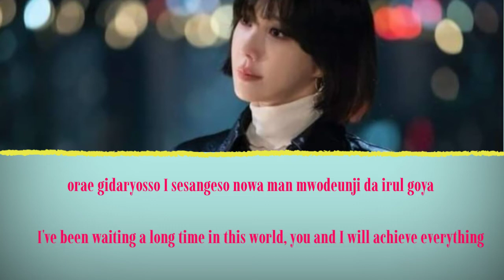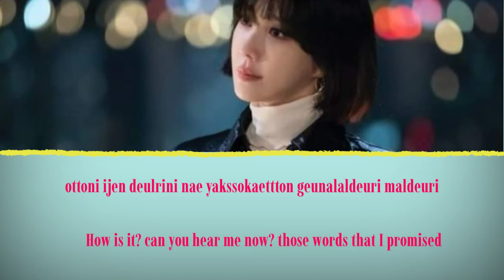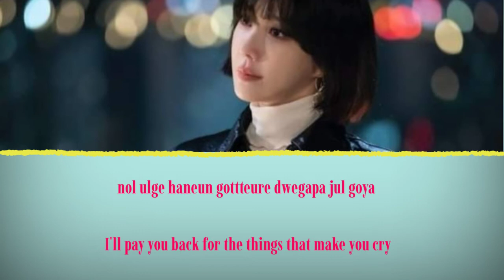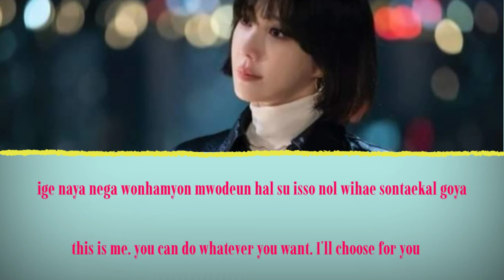Im Chang Jung -"This Is What I Am"- The Penthouse 2 OST Part 2 [Color Codes Lyrics]